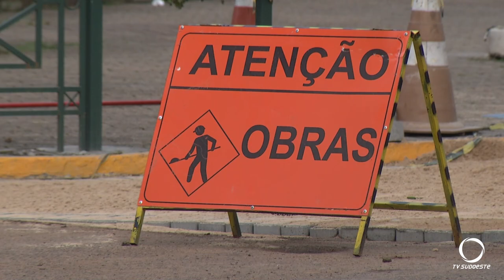Obras em Palmas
Gestão Pública: Em Palmas a Administração Municipal realiza obras estruturantes na cidade.